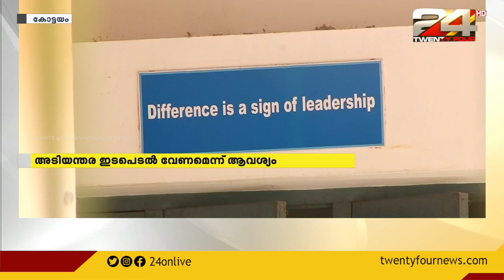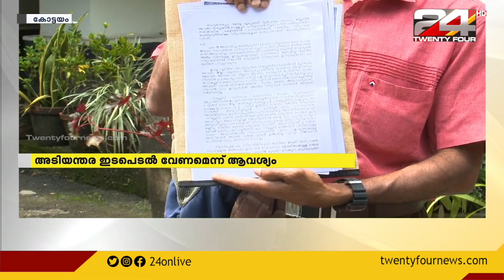കടുത്തുരുത്തി കേന്ദ്രീയ വിദ്യാലയം പ്രതിസന്ധിയിൽ | ജില്ലാ കളക്ടറെ സമീപിച്ച് രക്ഷിതാക്കൾ